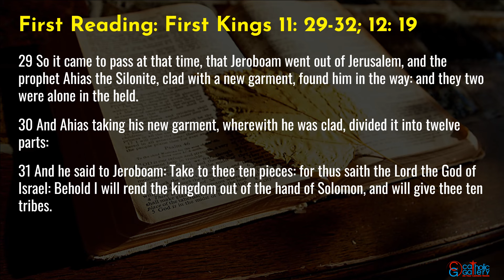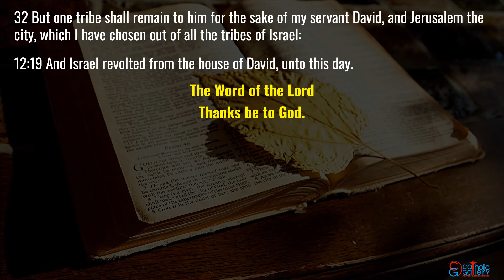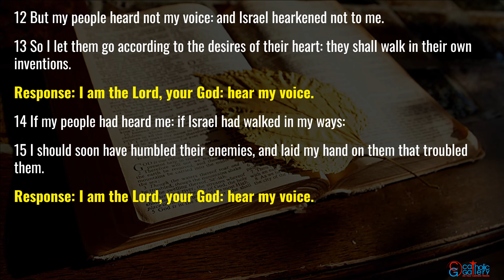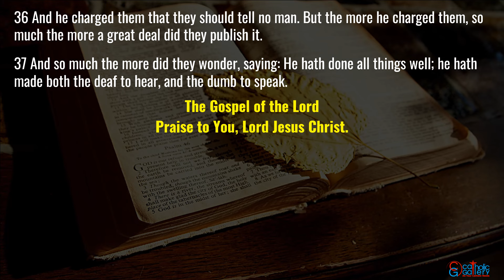Catholic Mass Readings in English - February 9, 2024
Catholic Daily Mass Readings taken from the Douay-Rheims Bible – February 9, 2024, Friday. Ordinary Weekday.